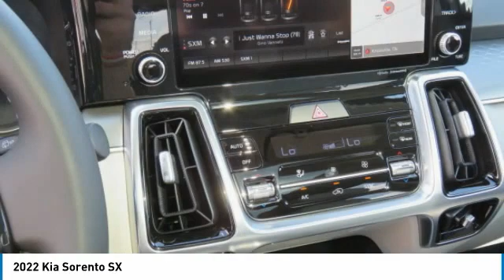2022 Kia Sorento Knoxville TN NG109215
2022 Kia Sorento SX

Parkside Kia
9929 Parkside Drive

You'll love this 2022 Kia Sorento. This is a sport utility you'll want to take home. Call and get in touch with Parkside Kia directly, and be the first to open the sport utility door today!